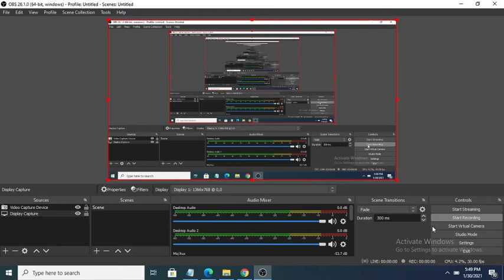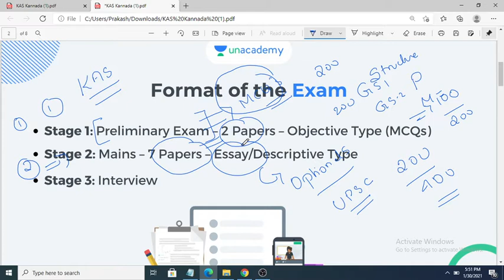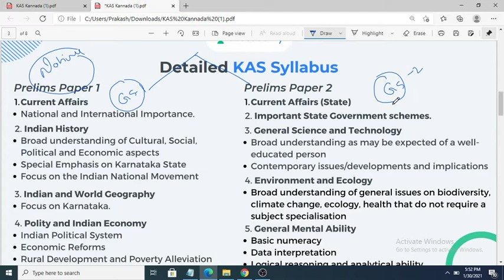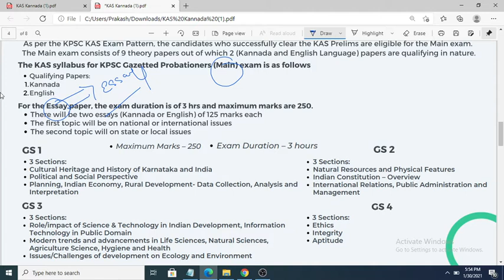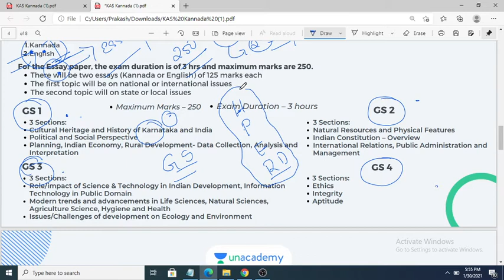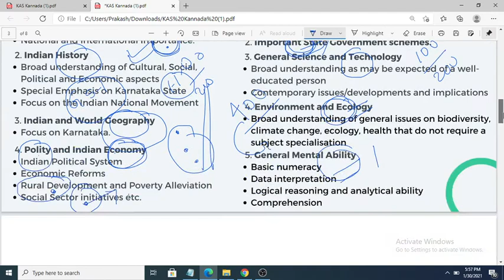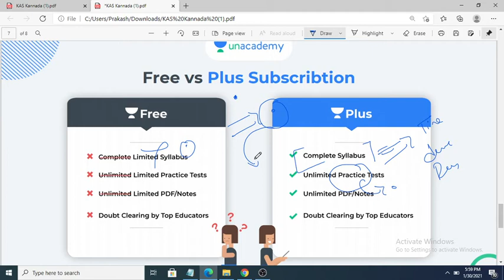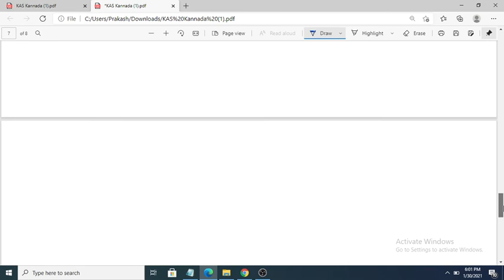Mission KAS: One Year Batch Course for KAS Prelims and Mains [Kannada Medium] - Batch 36